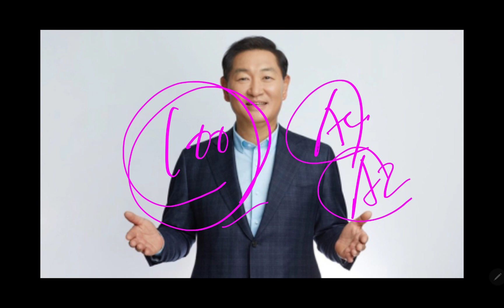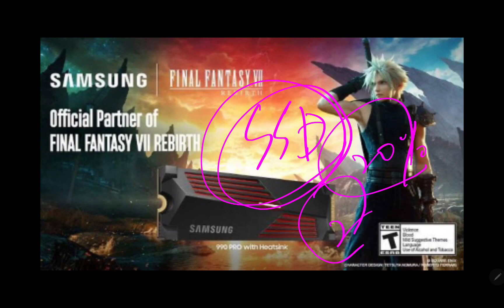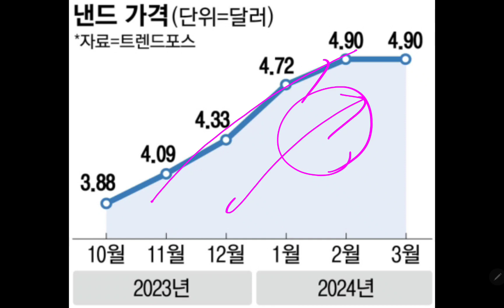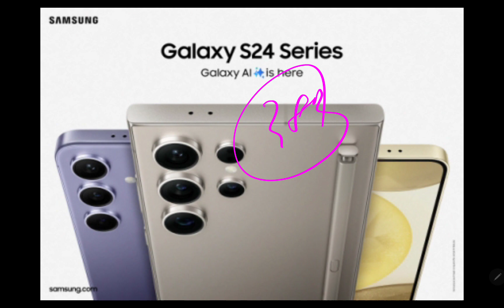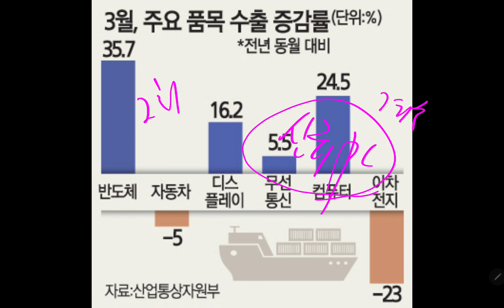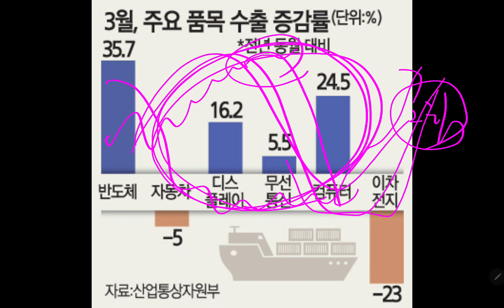(24-4-2-1) 오늘의 삼성전자 "최신 깜짝 소식들!!"